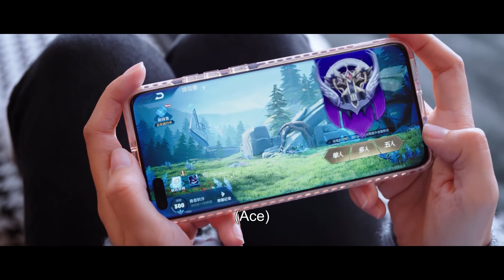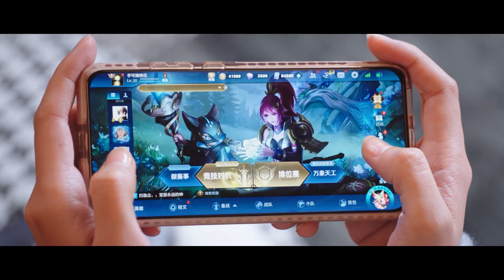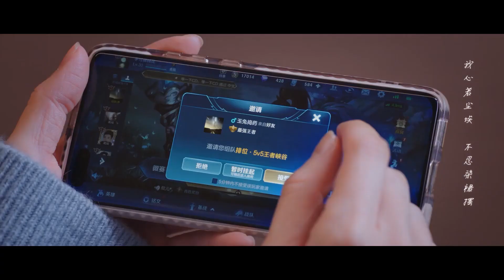热巴傲娇气男友不告而别，却得知男友在楼下后，鞋都不换就直接冲下楼|你是我的荣耀【迪丽热巴💕杨洋】🍨 撒糖LIVESweetLIVE🍨